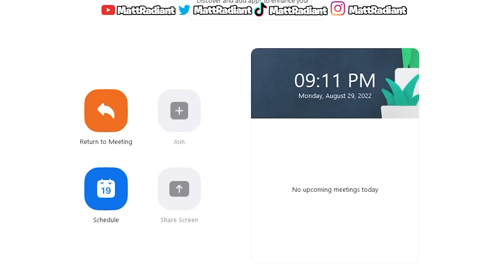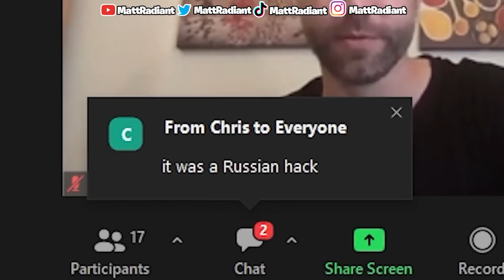Sneako DESTROYS Beta Males In Online Zoom Classes!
Sneako joins zoom classes full of "NERDS" and "BETA MALES" and gives the ultimate motivational reality check!
In this video I brought Sneako to the zoom trolling mix, creating many loud moments, distractions, and debate! Some men tried to remove me from the meeting but i always prevail!